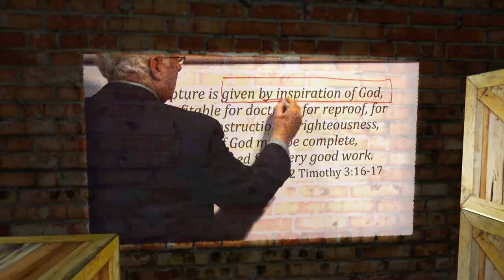Escape The Ordinary - You Were Born For This!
From Bruce Wilkinson and Teach Every Nation, comes one of the most life-changing Bible Studies you will participate in. Escape The Ordinary is based on the powerful book, You Were Born for This! In this groundbreaking course, Bruce reveals how to respond to the move of God and will mobilize you to fulfill your divine purpose.

Imagine experiencing the miraculous intervention of God as an everyday occurrence. In his creative, story-driven, highly-motivating style, Bruce Wilkinson reveals how you can recognize God’s promptings, learn the “protocols of heaven” and see God move through extraordinary ministry opportunities He sets up.

Escape the Ordinary will help you learn to anticipate God moving in your life. You will never be the same.

(c016 eto r1v2 stream promo video 2997p itu 16lufs 20160317)